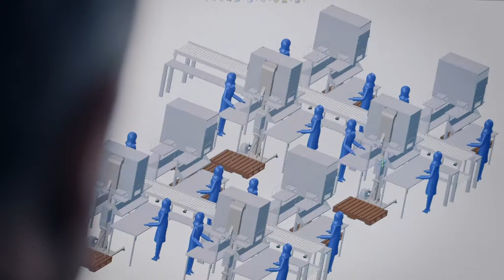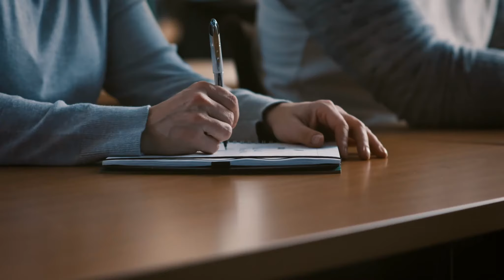Pregis - Toujours innover. Toujours protéger.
Chez Pregis, nous sommes fiers de tous les aspects de nos activités pour mieux protéger les vôtres. Notre passion pour la perfection se retrouve dans chaque solution de protection afin que nous puissions apporter de la joie aux expériences quotidiennes de la vie. Travaillez en partenariat avec nous pour minimiser les frais de port, empêcher les produits de migrer, inspirer la fidélité à la marque et réduire les dommages sur tous vos canaux de traitement